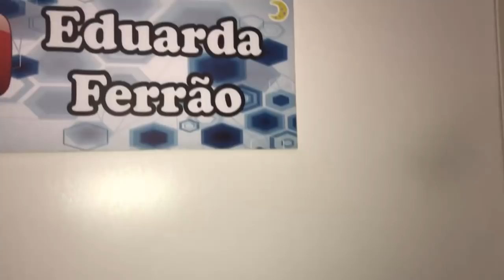EDUARDA PRETEND PLAY WITH CLEANING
Olá galerinhaaaaa! No vídeo de hoje mamãe me colocou para fazer faxina no banheiro. Deixem seus comentários, avaliem o vídeo com gostei e adicionem aos favoritos. Um super beijo da Duda

❤ Mande a sua Cartinha :
Eduarda Ferrão
CAIXA POSTAL: 47012
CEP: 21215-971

❤ Musical.ly: @eduardaferrão